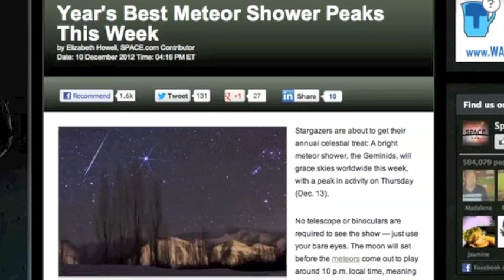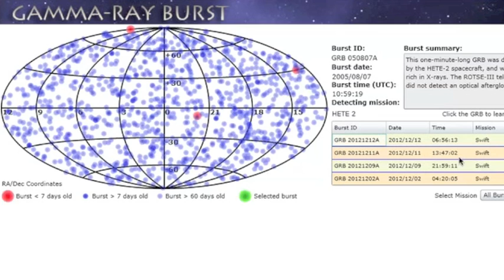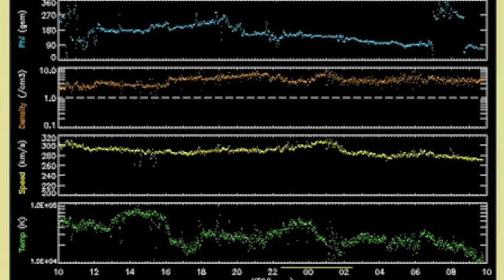3MIN News December 12, 2012: Geminid Meteor Showers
SunAEON [Just click it... trust me]